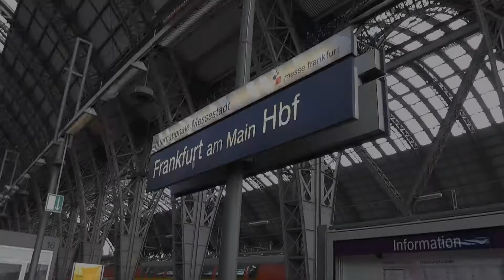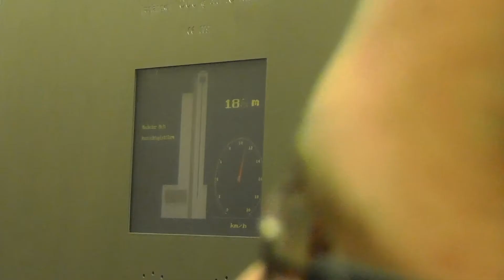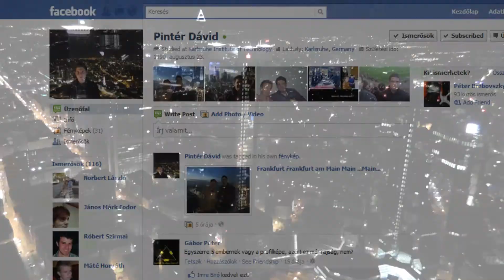Frankfurt felett az ég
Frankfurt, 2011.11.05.